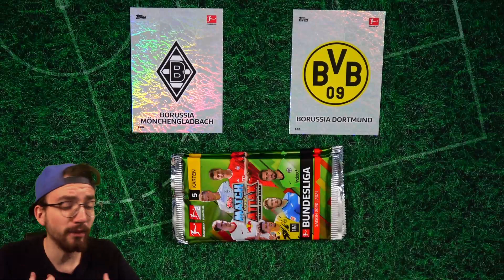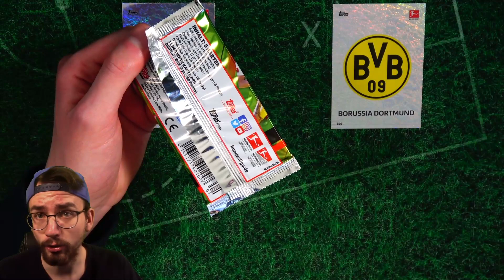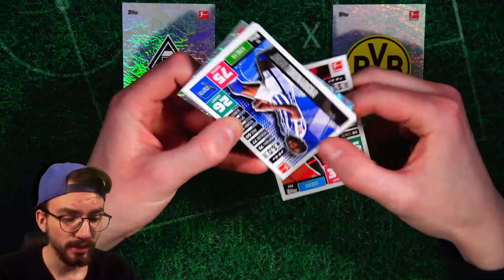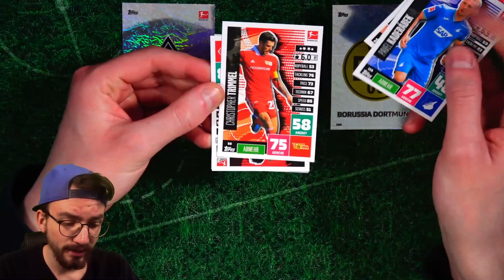Gladbach vs Dortmund 😱🔥 PacksUnited DFB POKAL ORAKEL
► PacksUnited DFB Pokal Orakel Gladbach vs Dortmund ✘FIFA Mobile Videos gibt es ✘Instagram: PacksUnited96

euer PacksUnited